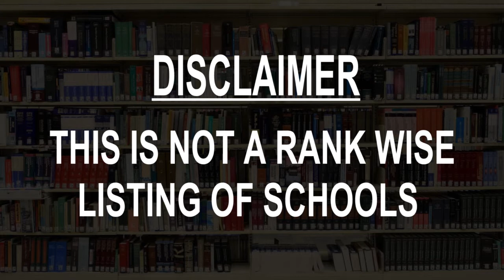Schools around Itu, Nigeria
Must Watch.. Best Schools around Itu

Click on Bell ICON to get the notification of New Videos.This is not rank wise listing of Top Schools in Itu, it's the list of best Schools around Itu as per the ratings given by our users.

Itam Secondary School Obong Itam
Itu, Nigeria

Grandstand International School
Uyo, Nigeria

MONEf HiGH SCHOOL
Uyo, Nigeria

Primary School, East Itam, Itu LGA
Nigeria

Comunity Secondary Commercial School, Ibiaku Itam
Uyo, Nigeria

Presbyterian Primary School, Odiok Itam, Calabar-Itu Highway.
Uyo, Nigeria

Community Secondary School
Itu, Nigeria

New Jessy International Schools
Uyo, Nigeria

Ododuma Secondary School
Itu, Nigeria

Ukpaubong Community Secondary School Itam
Ekit Itam, Nigeria

WORLD FAITH SCHOOLS
Uyo, Nigeria